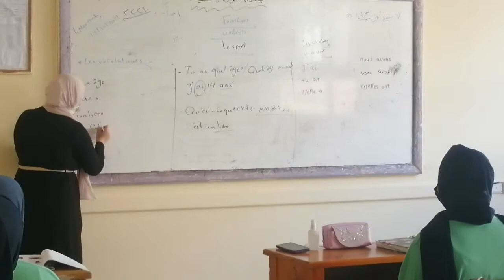أماني رؤوف لغه فرنسيه للصف الثالث الاعدادي